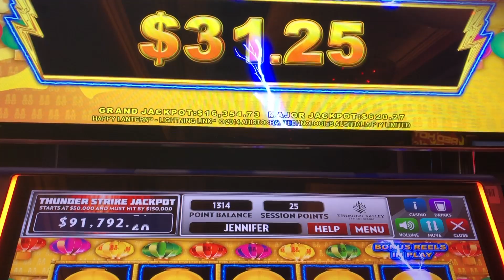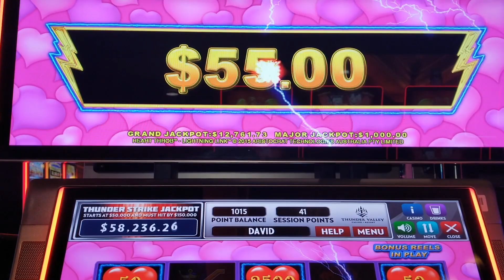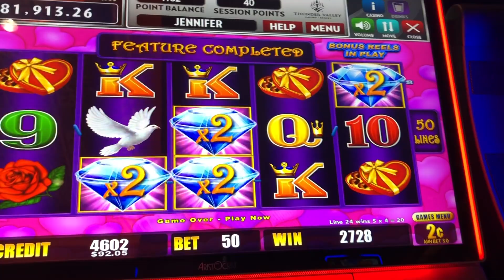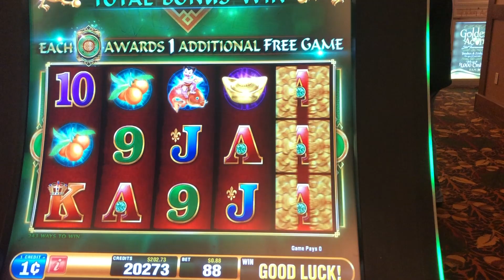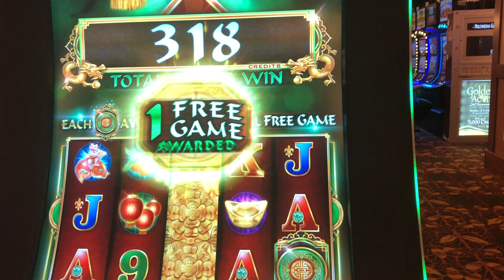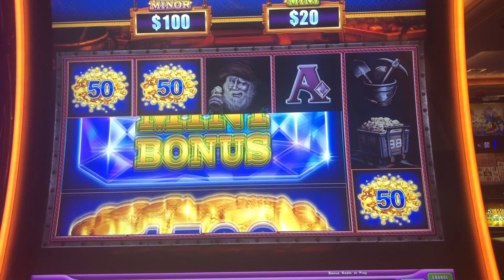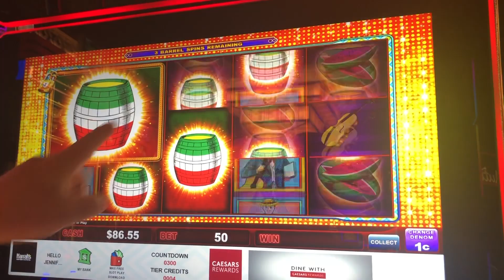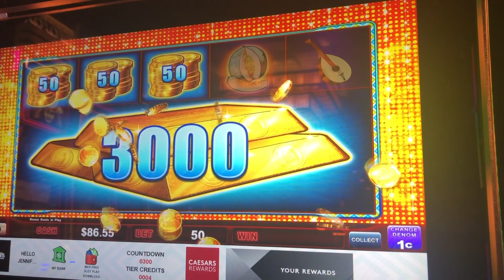HUGE DRAGON LINK BALL BONUS & Security CAUGHT ME! | Casino Countess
HUGE DRAGON LINK BONUS & Security CAUGHT ME! | Casino Countess

We recently visited the new Harrah's casino in Northern California.  I thought they allowed recording however at this time - they do not.  And when did I get caught?  In the middle of a HUGE DRAGON LINK BALL BONUS!!  So unfair... LOL